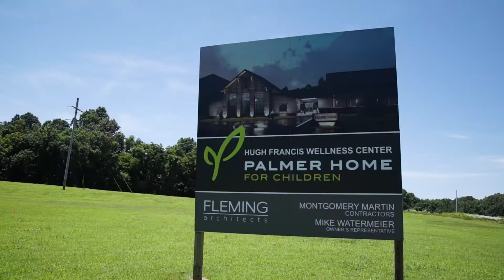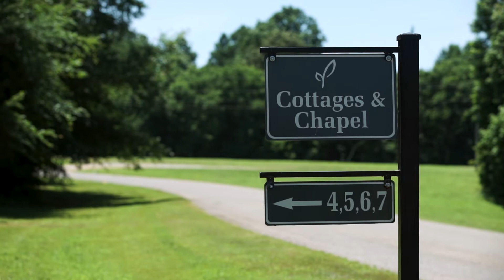Dr. Hugh Francis, Jr. Wellness Center